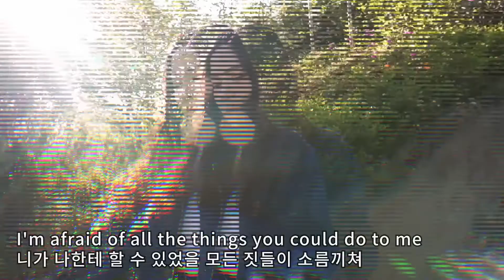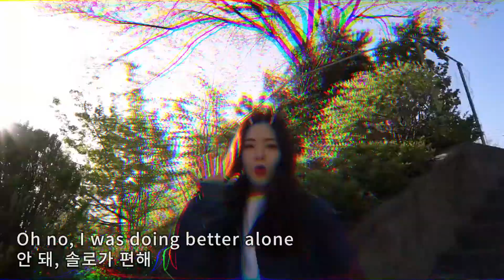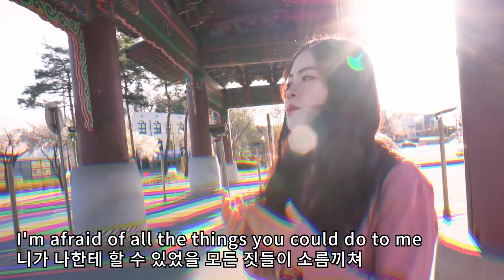머릿 속엔 온통 네 생각뿐이야⚡️｜Dua Lipa - Break My Heart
안녕하소! 안녕하세요 여러분!~~
Hello everyone!~~

오늘은 Dua Lipa 의 Break My Heart 를 불렀어요.
Today I sang Break My Heart of Dua Lipa

노래 들어주셔서 감사합니다:) 잘자요!
Thank you for listening to this song:) Good night!